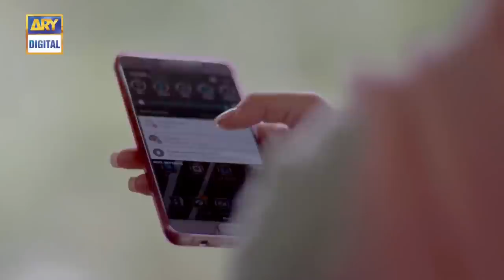Moray Saiyaan Ep 05 - 6th December 2016 - ARY Digital Drama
Moray Saiyaan Episode 05 - 6th December 2016 only on ARY Digital Official YouTube Channel.

Moray Saiyaan is a story of two love birds –  Ghaziyan and Zubairia. Like every other woman Zubairia had a dream to be a princess and life gave her something more than she dreamt of. The love of Ghaziyan.

A man like Ghaziyan who is ready to accept Zubairia against all odds, who not just madly loves her but fights with everyone to make her his own. He marries her and makes her the happiest woman. It’s hard for Zubairia to believe that someone as loving as him can be in her life.

Director: Nadeem Siddique

Cast:

Uzair Jaswal as Ghaziyan
Neha Rajpoot as Zubairia
Irsaa Ghazal as Zakia
Firdous Jamal as Waris Afridi
Kinza Hashmi as Nimra
Ali Kazmi as Dr. Altamash
Aisha Tor as Dr. Farah

Timing:

Watch ‘Moray Saiyaan’ Every Tuesday at 8:00 pm only on ARY Digital.